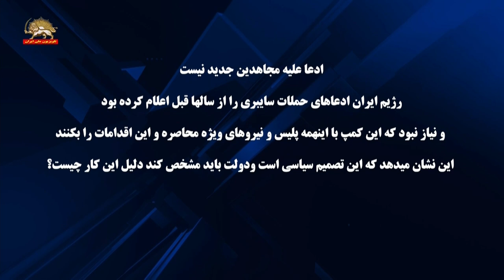کنفرانس مطبوعاتی الیرمتا رئیس جمهورآلبانی تاژوئیه ۲۰۲۲ درباره حمله به مجاهدین در اشرف۳ -۲تیر۱۴۰۲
ادعا علیه مجاهدین جدید نیست
رژیم ایران ادعاهای حملات سایبری را از سال‌ها قبل اعلام کرده بود
و نیاز نبود که این کمپ با این همه پلیس و نیروهای ویژه محاصره و این اقدامات را بکنند
این نشان می‌دهد که این تصمیم سیاسی است و دولت باید مشخص کند دلیل این کار چیست؟
الیر متا رئیس‌جمهور آلبانی تا ژوئیه سال گذشته در پاسخ به سؤال خبرنگاران درباره وضعیت در اشرف۳ گفت:
در رابطه با اقدام اخیر پلیسی و سیاسی برعلیه کمپ اشرف می‌توانم به‌طور قطع بگویم که این بر اساس داده‌های رژیم ایران در رابطه به حمله سایبری به این رژیم بوده است.
رژیم ایران به سیستم ارتباطی ما حمله سایبری کرده و همان‌طور که می‌داند مستمراً داده‌های آنرا بیرونی می‌کردند و دولت آلبانی را تهدید می‌کردند که اطلاعات مشکل ساز بیشتری را علنی خواهند کرد.
برآورد من این است که تا الآن هیچ شفافیتی در دولت آلبانی نبوده و دوم این‌که این یک حرکت سیاسی است
همان‌طور که می‌دانید همه فعالیت‌های مجاهدین هم در البانی، هم فرانسه و یا در کشورهای دیگر در بین خیلی از نمایندگان سیاسی و یا اکثریت پارلمانها و یا نمایندگان اپوزیسیون ها عمومی و علنی است
چیزی که خیلی من را نگران کرده جان باختن یکی از اعضای کمپ حین اقدامات پلیس و هم‌چنین زخمی شدن خیلی از اعضای کمپ است.
فکر نمی‌کنم این اقدام خدمتی به وجهه کشور ما بکند. هیچ شفافیت کاملی تا الآن که داریم صحبت می‌کنیم از طرف دولت آلبانی نبوده است
این اقدام بر اساس تصمیم دادگاه بوده است ولی ما می‌دانیم چه کسی همیشه تصمیم‌های دادگاه و دادستان را در آلبانی کنترل می‌کند مثل داستان الیبای در اینجا ما شاهد یک تغییر سیاست علیه مجاهدین به دستور آمریکا هستیم.
دولت باید با شفافیت اعلام کند که دلیل این تغییر سیاست چه بوده است؟ وهم‌چنین باید به قوانین احترام بگذارد
ادعا علیه مجاهدین جدید نیست رژیم ایران ادعاهای حملات سایبری را از سال‌ها قبل اعلام کرده بود و نیاز نبود که این کمپ با این همه پلیس و نیروهای ویژه محاصره و این اقدامات را بکنند.
این نشان می‌دهد که این تصمیم سیاسی است و دولت باید مشخص کند که دلیل این کار چیست؟
سیمای آزادی ۲ تیر۱۴۰۲